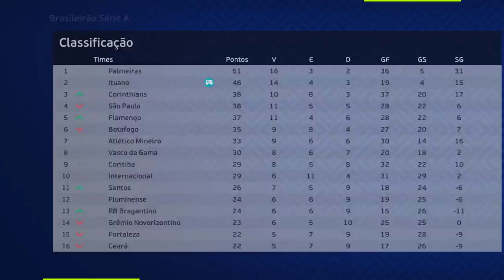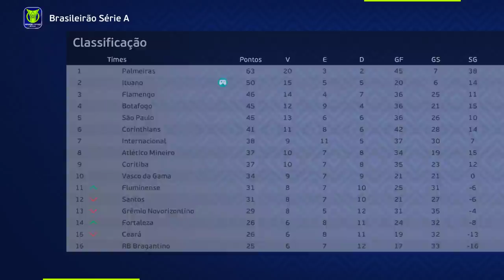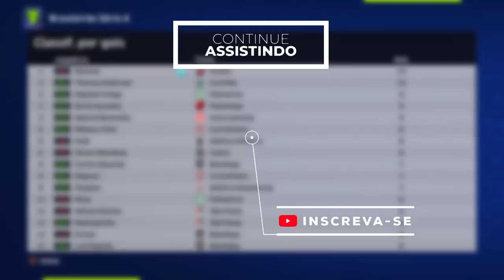CORINTHIANS OFERECE UMA FORTUNA PRA TER N11 AINDA HOJE! - 2° temporada Ep.5 | Rumo Estrelato PES 21